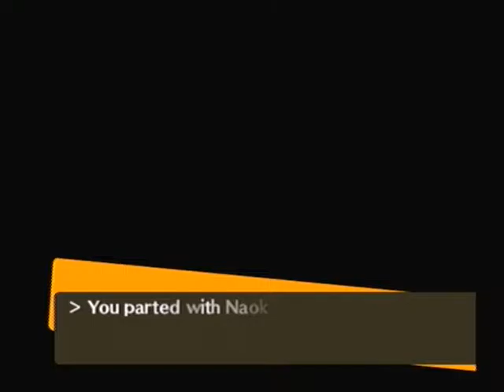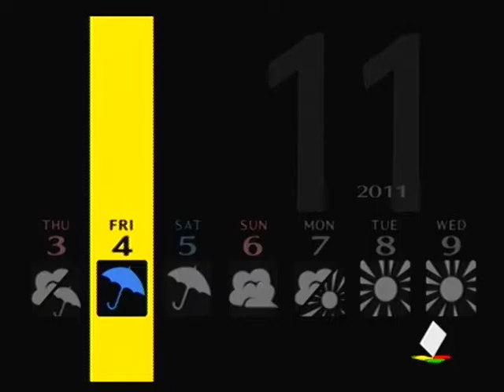Let's Play Persona 4 part 85- A Lull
We spend a quiet few days in Inaba!